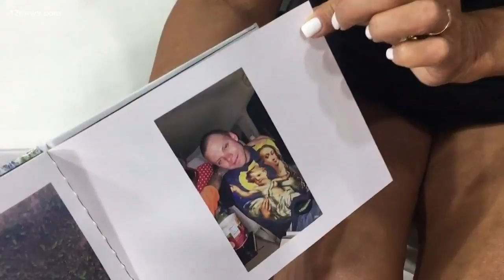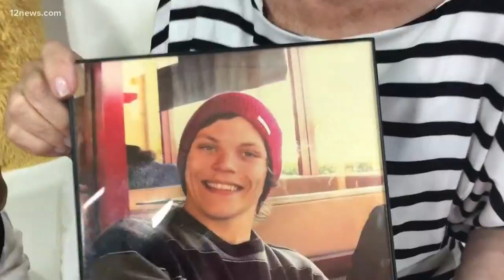Family of 26-year-old man shot and killed plea for justice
It's been one week since 26-year old Matthew Groves was found shot in the back of the head on a sidewalk near 51st Avenue and Indian school Road.